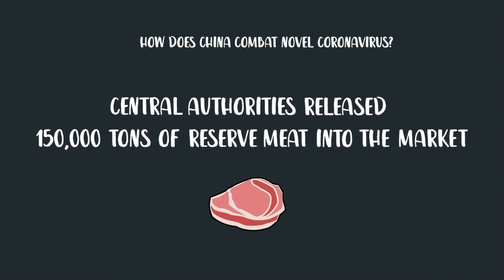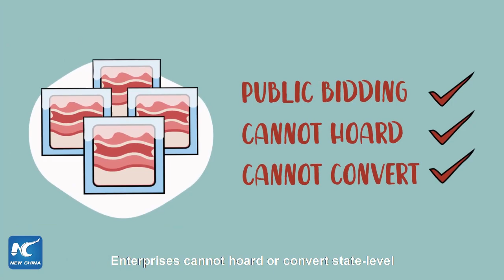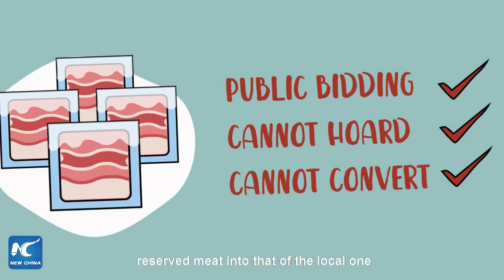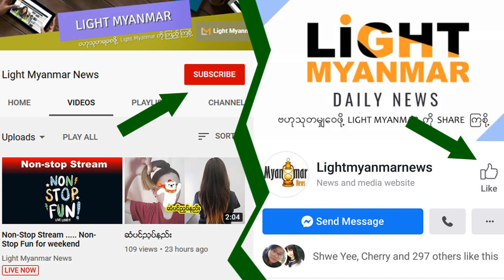တရုတ္အစုိးရ Convet-19 ေၾကာင့္ ေစ်းကြက္ လႈပ္ရွားမႈမျဖစ္ေစရန္ ဘာလုပ္ခဲ့လဲ